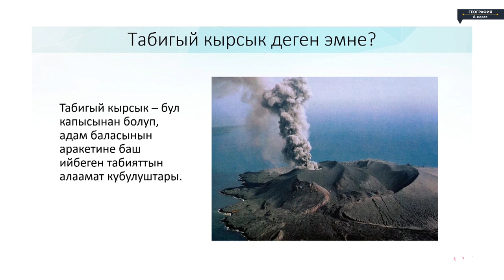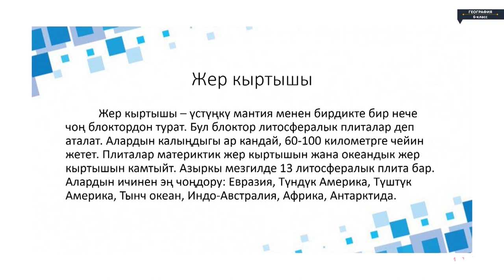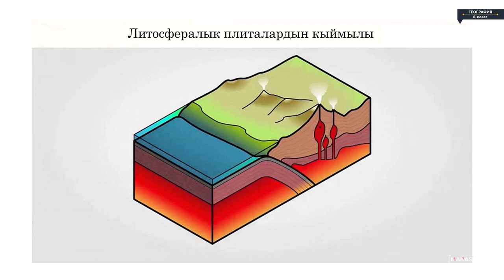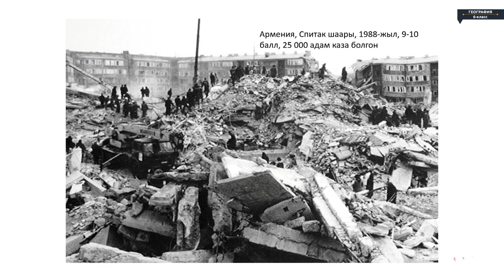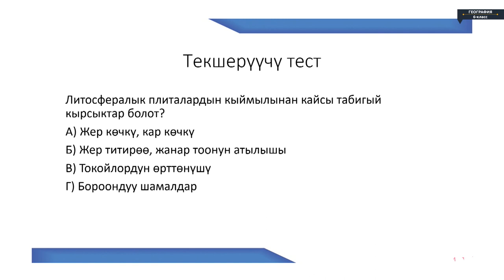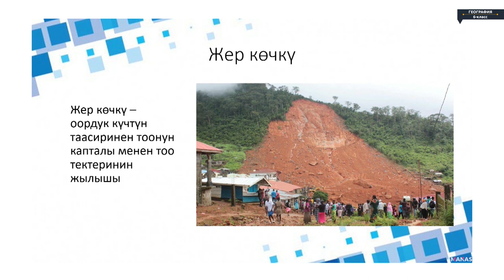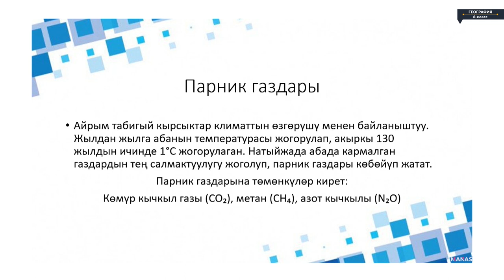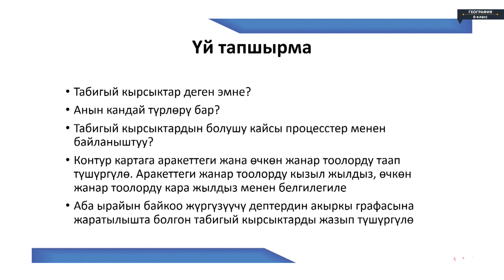География - 6 класс - Табигый кырсыктар жана алардын келип чыгуу себептери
География - 6 класс - Табигый кырсыктар жана алардын келип чыгуу себептери География